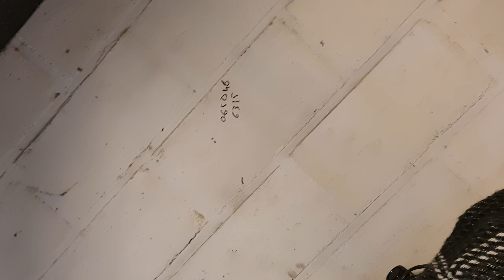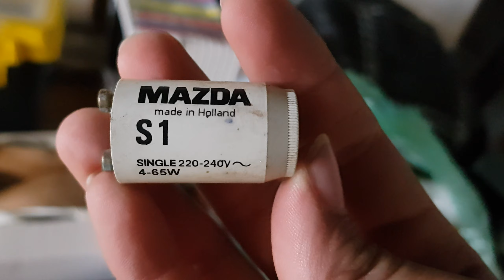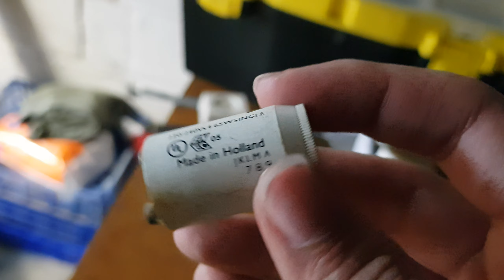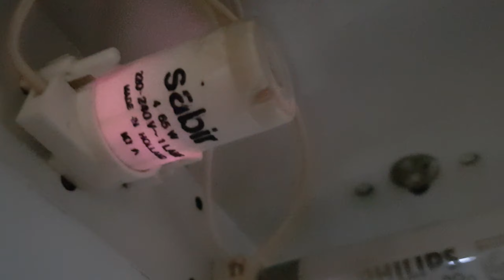Unboxing de starters #3